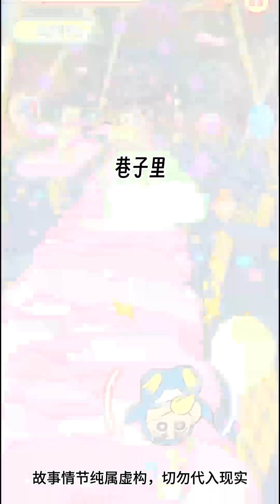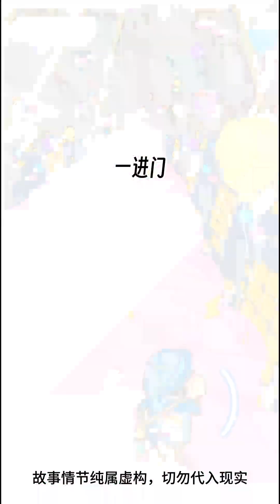【完结文】我穿成了PO文女主的妈。晚上十点，男主来给我女儿补课。男主：你和他是什么关系？女儿：别问了…男主邪魅一笑：待会你就肯说了。我一脚踹开房门把他们裤子提上